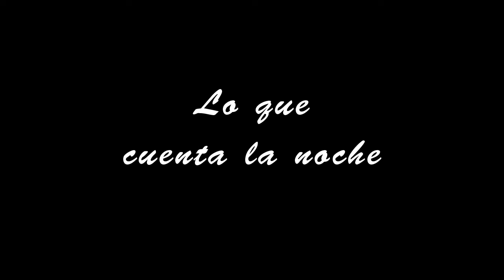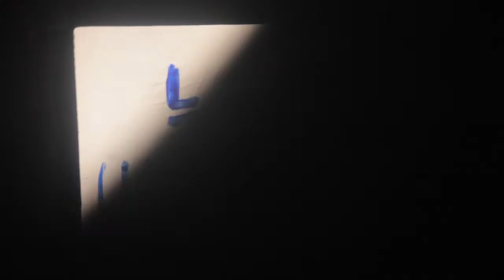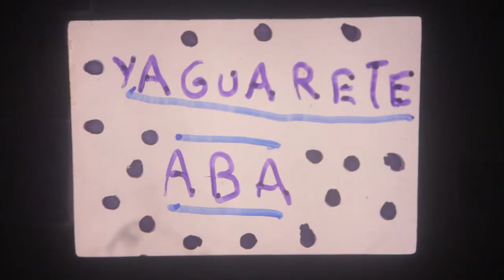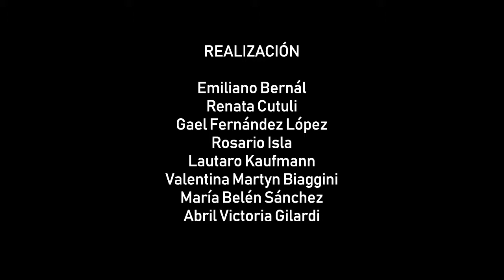Lo que cuenta la noche (2018) Taller de Cine "El Mate"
Amigos se reúnen alrededor de un proyector y cuentan historias en la noche.

Realizadores:
Emiliano Bernál Negri  (10 años)
Renata Cutuli  (13 años)
Gael Fernández López (10 años)
Rosario Isla (11 años)
Lautaro Kaufmann (13 años)
Valentina Martyn Biaggini (15 años)
Belén Sánchez (13 años)
Abril Gilardi (12 años)